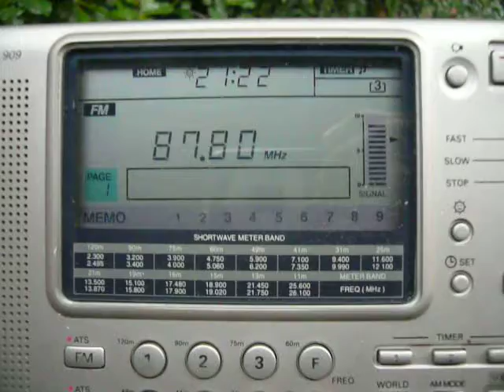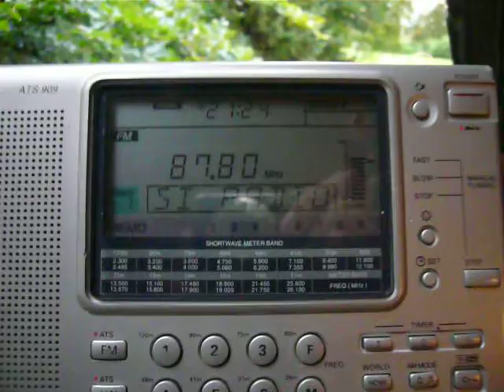INFO COMING UP - 17.07.2009 - Si Radio Valencia with nice song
information will follow